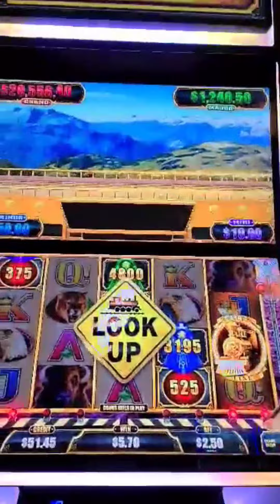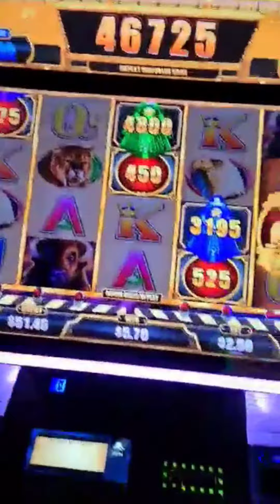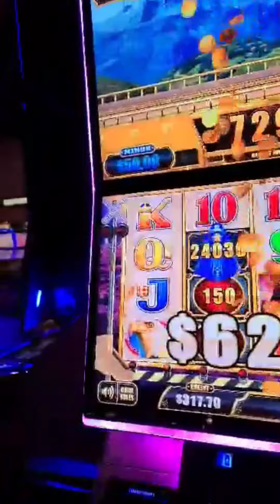luxury line Machine, my wife got lucky.